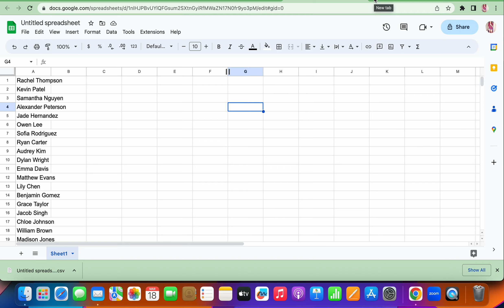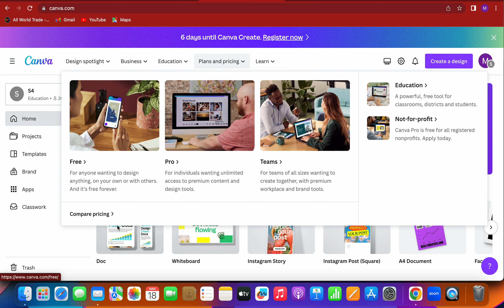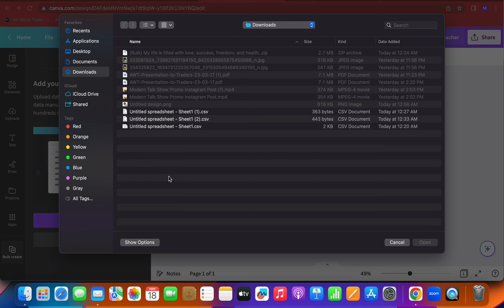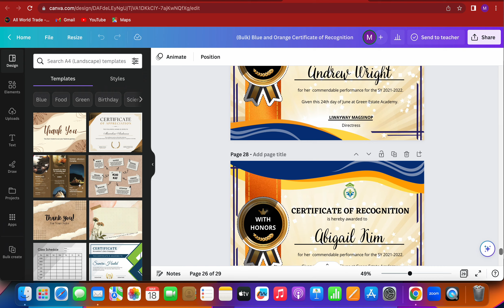How to Bulk Edit Certificate in Canva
Easiest way to bulk edit certificates using Canva and ChatGPT